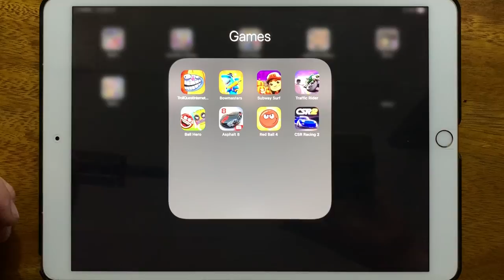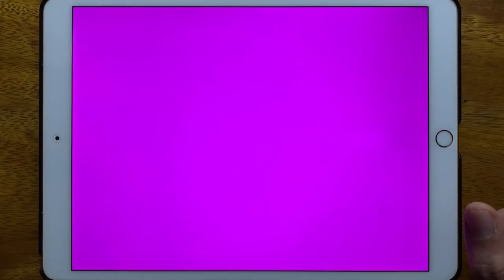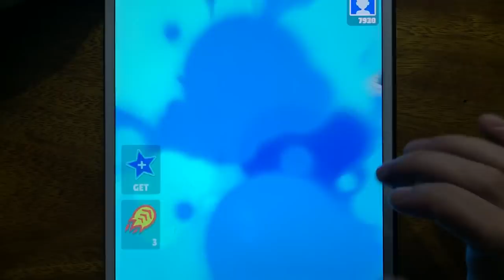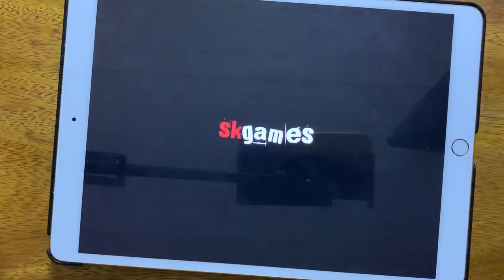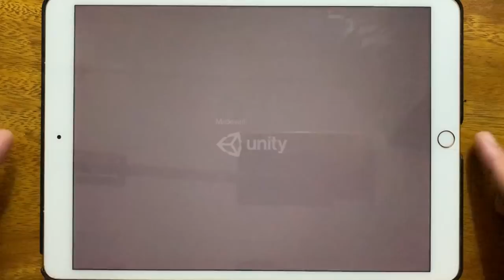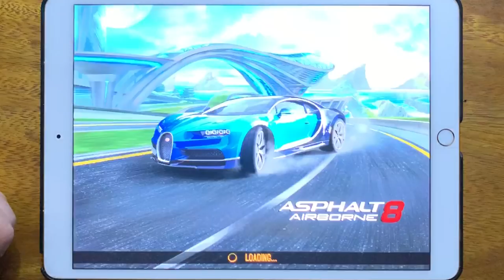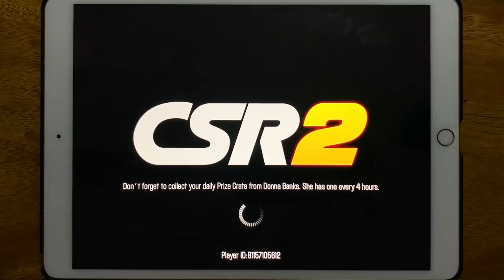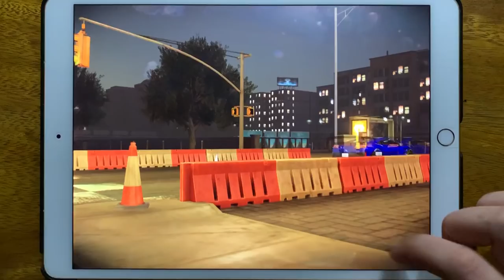Troll Quest Internet Memes, Bowmasters, Subway Surf, Traffic Rider, Ball Hero, Asphalt 8, red Ball 4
Troll Quest Internet Memes, Bowmasters, Subway Surf, Traffic Rider, Ball Hero, Asphalt 8, red Ball 4, CSR Racing 2